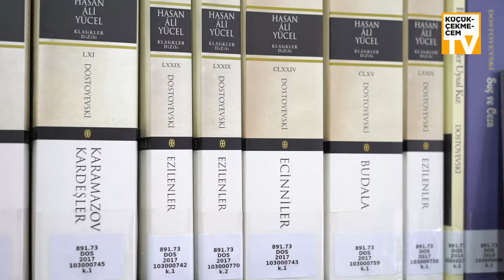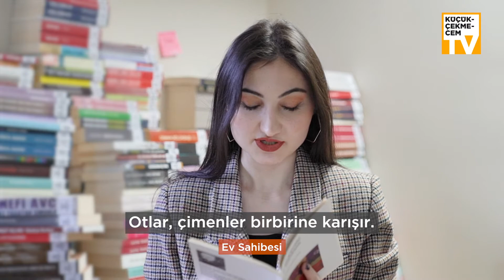Dostoyevski’nin unutulmaz eserlerini okumak istiyorsan Küçükçekmece Kütüphaneleri’nde buluşalım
💬 Her zaman “Alçak gönüllü bir sevgiyle yaklaşacağım” kararını ver. Bir kere bu kararı verirsen bütün dünyayı fethedebilirsin.